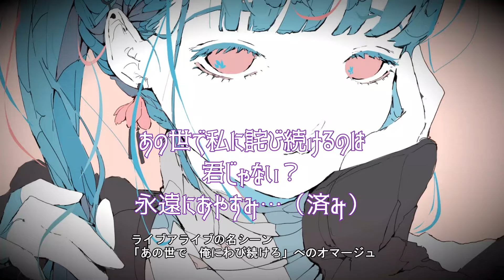【君と贖罪のジュレ】/ イラスト：ノーコピーライトガール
変拍子とドラマティックを主体とした「3分間プログレロック」を制作しております。
アルバムはこちらからストリーミングで聴けます⇩
YouTube Music / Apple Music / Spotify / Amazon Music / LINE MUSIC

「Gem works」　2021年以前に制作した作品から主要な曲を収録

買い切りダウンロード派の方はこちらで購入できます⇩